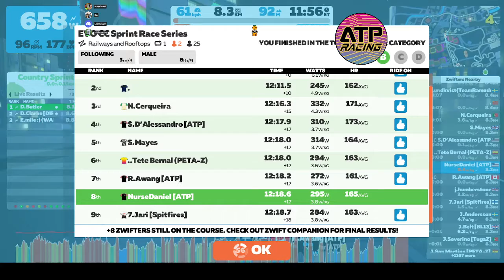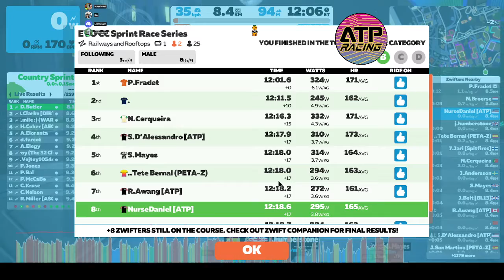Railways and Rooftops - EVO CC Sprint Race Series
ATP Racing - NurseDaniel
8km
Cat B